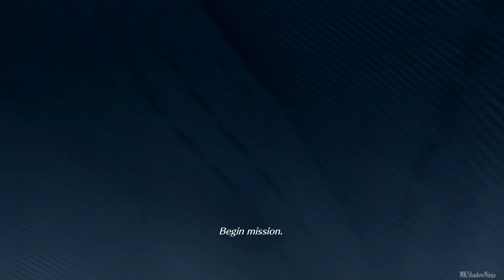CRISIS CORE: FINAL FANTASY 7 REUNION PART 1 | 100% Series | HARD MODE | ZERO DEATHS | PS5 | 4K 60FPS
CRISIS CORE: Final Fantasy 7 ( Final Fantasy VII ) Reunion Part 1 is part of the 100% Walkthrough Series that I am aiming to achieve by the end of my run. CRISIS CORE: Final Fantasy 7 Reunion will be played on HARD MODE and ZERO DEATHS will be the persistent nature for this Walkthrough. CRISIS CORE: Final Fantasy 7 Reunion was captured on PS5 / PlayStation 5 in 4K 60FPS.

Continue the journey as a ShadowNinja Legend!